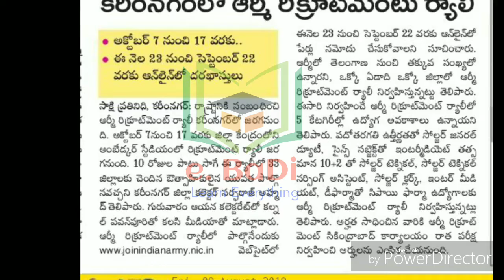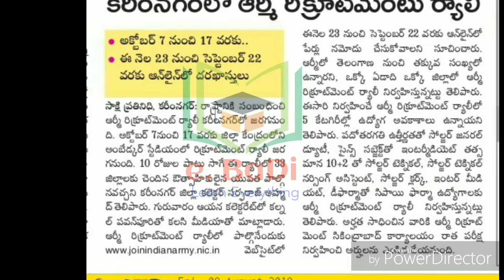Army recruitment rally news in telugu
Karimnagar army recruitment rally information,
Army news in telugu